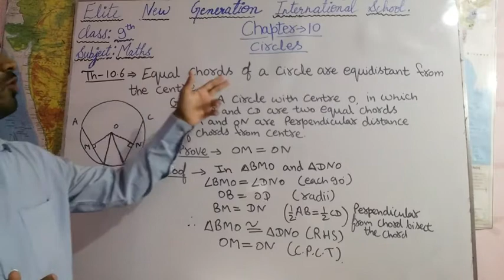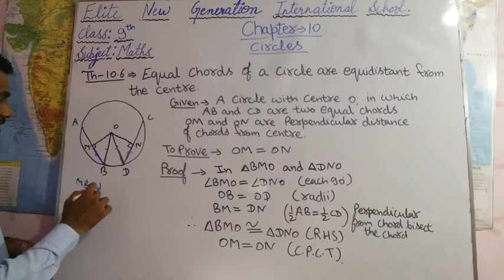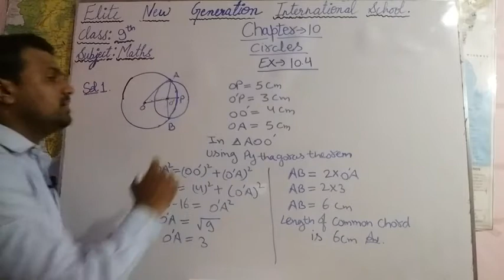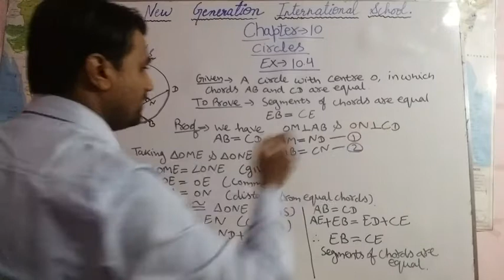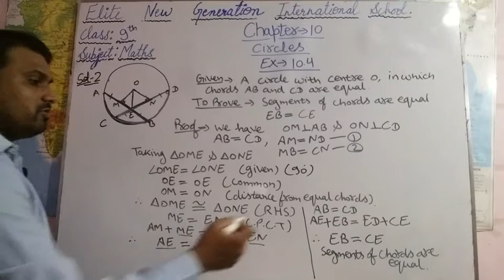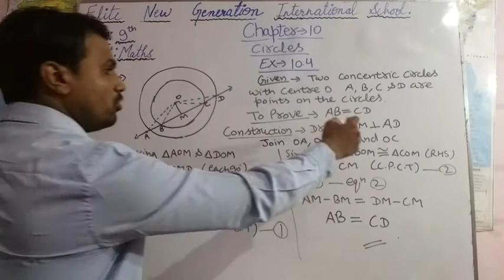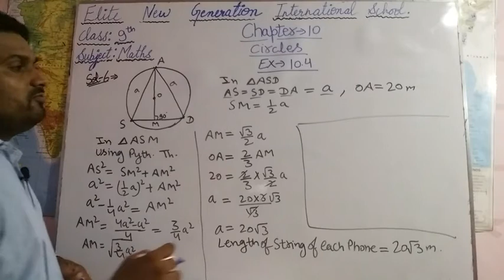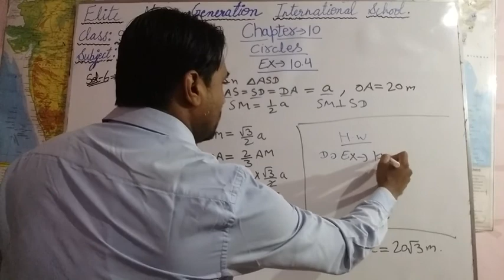Class- 9th. Sub- Maths. Chapter- 10. Circles. Ex- 10.4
In this video students of class 9th Will be able to study about circles and its theorems.
Class- 9th.
Sub- Maths.
Chapter- 10.
Circles.
Ex- 10.4